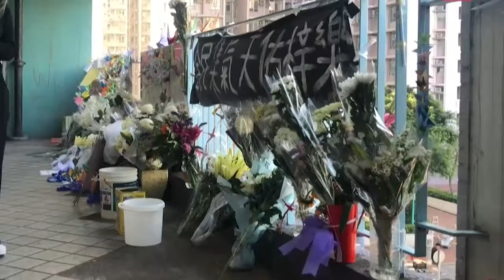وفاة طالب كان سقط من مبنى متعدد الطبقات خلال اشتباكات في هونغ كونغ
توفّي طالب من هونغ كونغ كان سقط في وقت سابق من موقف للسيّارات متعدّد الطبقات خلال اشتباكات دارت بين الشرطة والمتظاهرين الأسبوع الماضي، حسبما أعلن الجمعة مسؤولو المستشفى الذي أدخِل إليه.